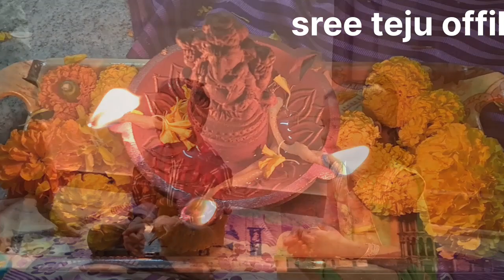మా రానా జాను కి భోగి పళ్ళు వేస్తున్నారు హ్యాపీ భోగి 🥰💖